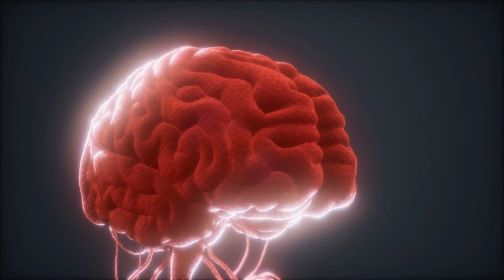CLARITOX PRO. Claritox Pro Review🚫(BIG NOTICE 2024)🚫Claritox Pro Supplement Reviews.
Hello everything is fine?  in this video I'm going to tell you everything you need to know about  CLARITOX PRO

✅ ABOUT THE CLARITOX PRO SUPPLEMENT:
Claritox Pro is a organic supplement with powerful formula, which consists of amazing vitamins and plants such as Zinc,
Chromium, Green Tea, Berberine, Resveratrol, Milk Thistle, Cayenne, Korean Ginseng and Banaba. A formula that will support the health of your brain, while maintaining a healthy balance system, to prevent dizziness, risky injuries and even disability.

✅ IS CLARITOX PRO SAFE?
The product is made here, in the USA, in our FDA approved and GMP certified facility, under sterile, strict and precise standards.
Claritox Pro is non-GMO and safe. You can rest assured that it does not contain any dangerous stimulants or toxins, and more importantly, they are not habit forming.

✅ HOW TO TAKE CLARITOX PRO FOR DIZZINESS?
Just two capsules a day with water and you will begin to enjoy all the benefits of Claritox Pro instantly!

✅ Ingredients Claritox Pro:
All the ingredients used in the making of Claritox Pro supplement are natural. There are no synthetic ingredients or chemicals used. All the ingredients used have been sourced from their place of origin, and are non-GMO, made in the USA, in an FDA approved and GMP certified facility, to make sure that you get the best result possible. The following ingredients are used to form Claritox supplement:
Zinc 11mg
​Green Tea 150mg
​Alpha Lipoic 150mg
Chromium 100mg
Berberine 100mg
Resveratol 40mg
Milk Thistle
Cayenne
Korean Ginseng
Banaba

✅ Benefits Claritox Pro:
The following are some of the proven benefits of taking Claritox Pro:
Helps prevent and eliminate dizziness and vertigo
Improves overall health and quality of life
Enhances brain health
Increases mental focus and clarity
Improves cognitive abilities
Prevents risky injuries and disability
Helps maintain a healthy balance system

Best Moments:
00:00: CLARITOX PRO
00:30: CLARITOX PRO Official Website
00:40: What is CLARITOX PRO?
00:51: CLARITOX PRO Benefits
01:49: How to take CLARITOX PRO?
02:16: CLARITOX PRO Guarantee